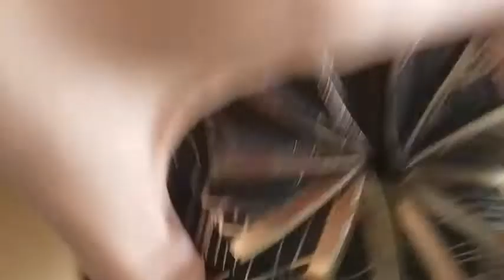I Used Viori Ricewater Shampoo to Grow My Hair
In all honestly, I was surprised that my hair grew at the rate that it did during these two weeks, but I am very happy with the results!!I highly recommend looking up Viori and support the Red Yao Women
Thanks to these women sharing their knowledge, my hair is super healthy and growing faster than I could have managed on my own!
Info:
Article I read to make Rice Water:

🎵 Track Info:

Title: Blue Skies by Silent Partner
Genre and Mood: Pop + Happy
❤️ Optional support (Thanks):
Please include the following in your video description (Copy & Paste):